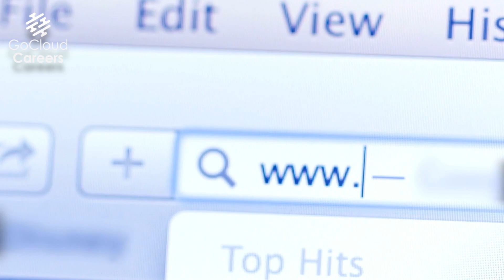Cloud Architect Skills (How to develop the key cloud architect technical skills)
In this video Cloud Architect Skills (How to develop the key cloud architect technical skills)  Mike Gibbs talks about the real cloud architect knowledge and cloud architect skills required to have a great cloud architect career. Having the right cloud architect training and the right cloud computing skills required for the job are critical for your success.

So what do cloud architects need to know? Well cloud system architecture and real cloud architect knowledge is what you need to know. And these aren’t the things that you can learn in cloud projects or lab projects. You need real understanding and application of the cloud and the technologies that make up the cloud.

00:00 - Intro
00:50 Avoid the wrong cloud architect technical skills
01:45 Cloud Projects for Architects?
04:10 – What do you really need to know?

At Go Cloud Architects and Go Cloud Careers, we focus on helping you become the best and change your life!